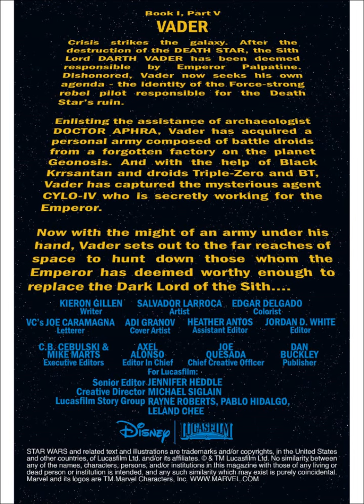Star Wars Darth Vader - Vader - Book I, Part V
Star Wars  Darth Vader - Vader -